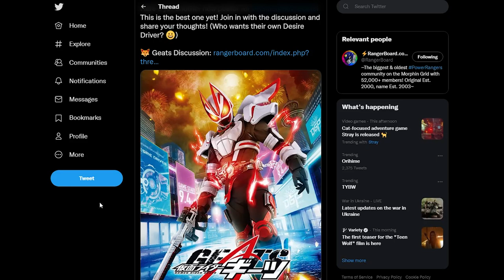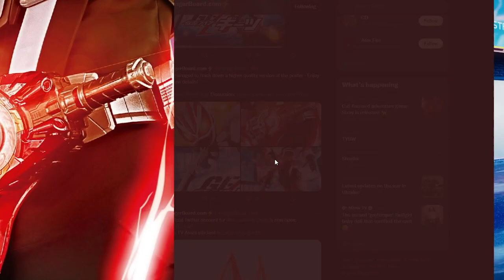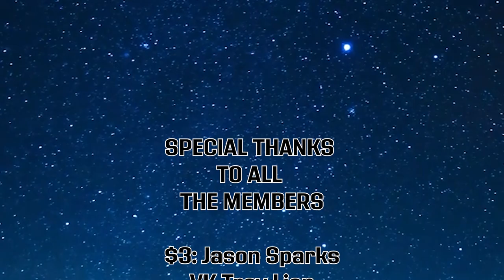KAMEN RIDER GEATS REVEALED!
Kamen Rider Geats has OFFICIALLY been revealed. Kamen Rider Geats’ true name is Ukiyo Hidetoshi– also known by the nickname Ace. At one point, this man joins a contest known as the DESIRE GRAND PRIX– a contest where players transform into Kamen Riders and battle the dangerous JAMATO creatures. The winner of the Desire Grand Prix gains the right to reshape the world based on what their heart desires. Each Rider will gain points in the Desire Grand Prix by battling and defeating Yamato.